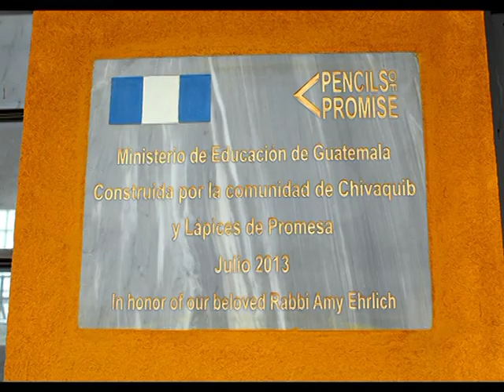יהיו לרצון- מקס הלפמן Max Helfman -Yihiyu Leratzon